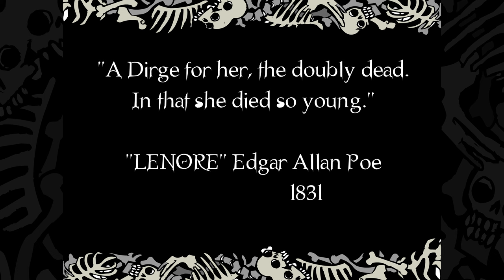Lenore - The Cute Little Dead Girl - E03 - The Magician